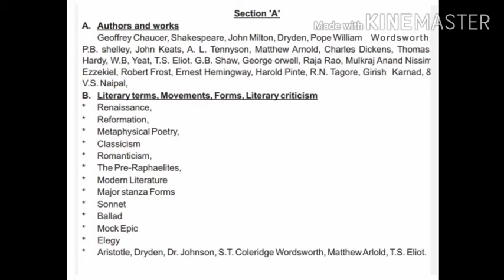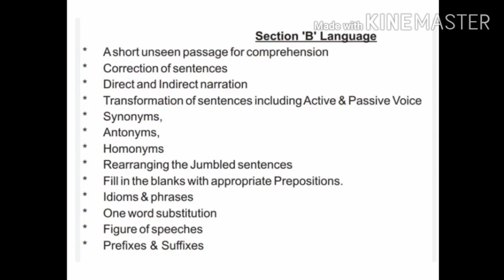English syllabus for uttar pradesh GIC lecturer post, gic lecturer,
English syllabus for uttar pradesh gic lecturer post